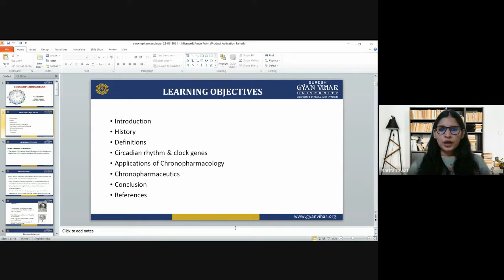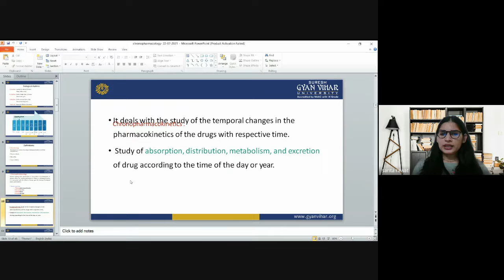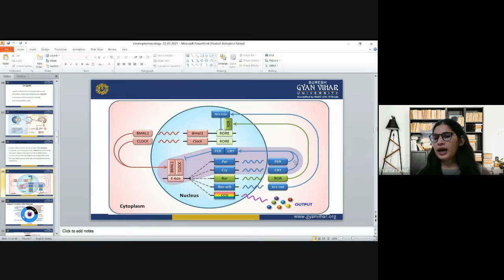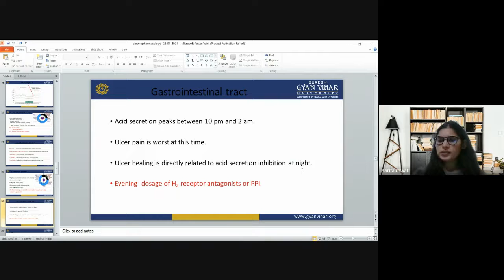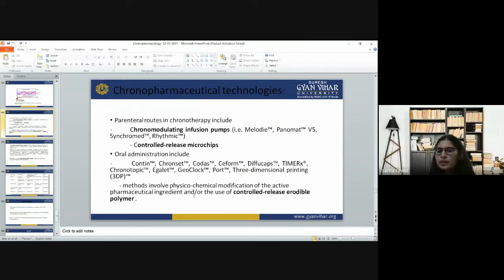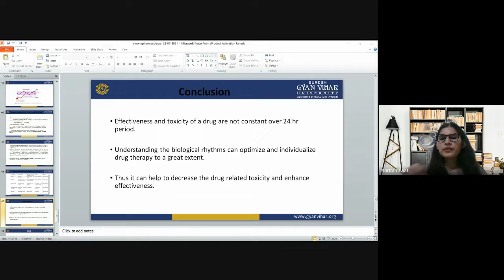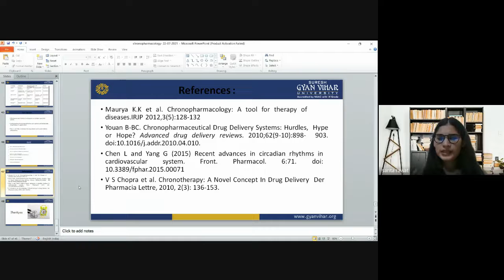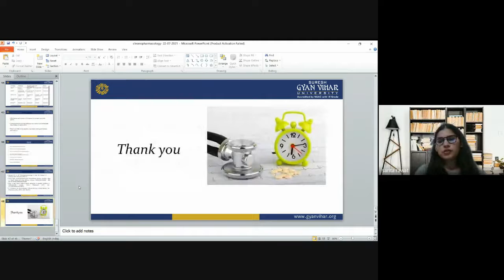Pharmacology_Chronopharmacology_Ms. SARITA RAWAT,School of Pharmacy, Suresh Gyan Vihar University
Ms. SARITA RAWAT,
School of Pharmacy, Suresh Gyan Vihar University, Jaipur, Rajasthan.